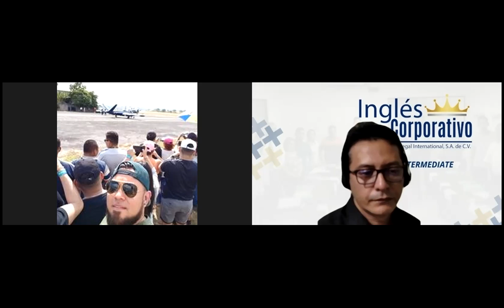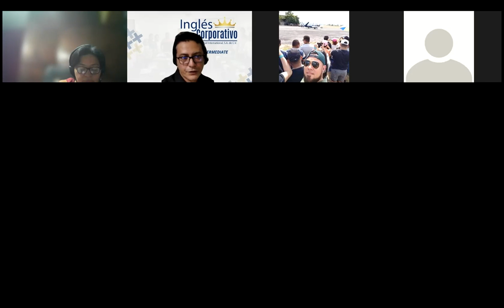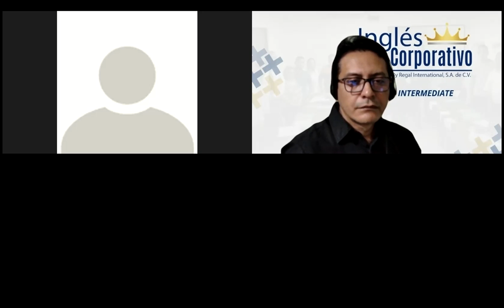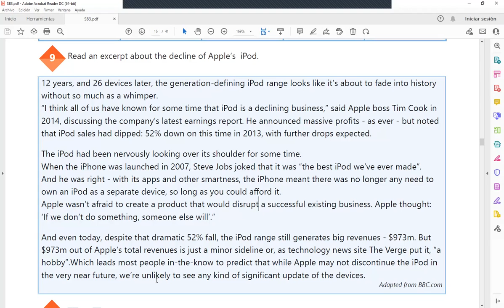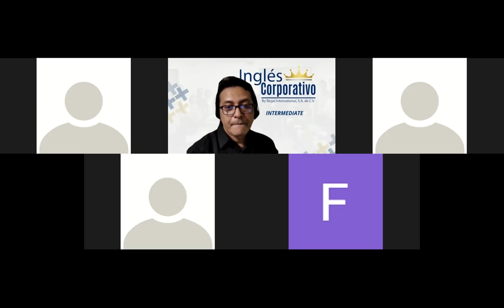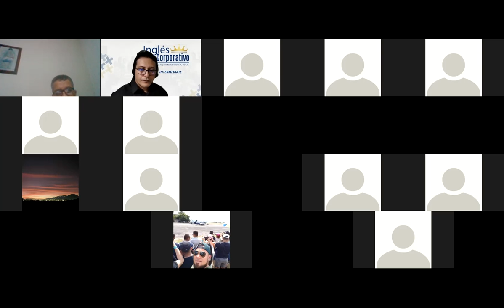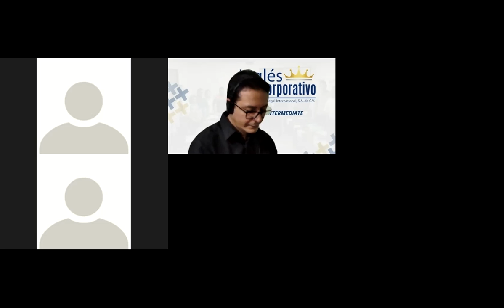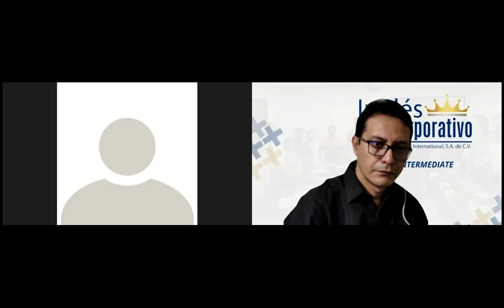Ingles Corporativo-Videoconferencia #6 The 4 Ps of the marketing mix